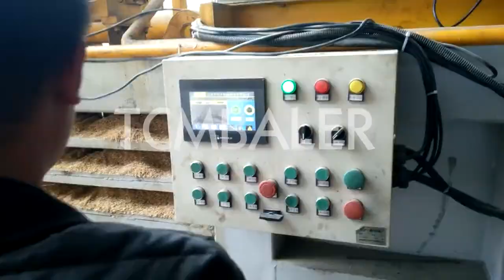baler machine wood shaving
TCM BALER TCMBALER is a professional hydraulic press baler machine manufacturer and supplier in China for more than 20 years, and we can offer wood shaving baler for sale with a cheap wholsale factory price for our customers without any agent or dealers if you wanner buy our baler press machine.

tradeindia wood shaving baler, wood shaving bagger, wood shaving Bolivia, Wood shaving baler normally refers to bagging type baler. This type of baler has two chambers and two cylinders. One chamber is for compressing the material into block. And the other chamber and cylinder is for ejecting the blocks out. To well hold the blocks from breaking off, we use a bag to pack the bales. SRS Wood Shaving Baler, Wood Shavings Baler Machine Pakistan, Wood shaving and wood chips are usually above 1 to 1.5 cm in size. Compared to sawdust , it is less fine and therefore easier to bale with a smaller compressing force like a 15 tons bagging baler . Depending on the bale size and weight you would like to achieve, you can choose a suitable compressing force and wood shaving baler chamber size according to your requirements. skbaler wood shaving baler machine, wood shaving baler machine Burundi, A wide variety of wood shaving baler machine options are available to you, such as 1 year, 2 years, and more than 5 years. You can also choose from new wood shaving baler machine, as well as from canada, india wood shaving baler machine, and whether wood Enerpat wood shaving baler, wood shaving baler Suppliers and Germany, Demi Wood Shaving baler is perfect for wood shavings compacting into plastic bags. Conveyor feeding of wood shavings into compacting chambers. Engineer can be sent to client site for installation instruction. FABTEX Wood Shaving Baling Machine Shlok Engineering Works Montenegro, Horizontal Bailing and Bagging Machine for Wood Shaving offeredis designed and developed using latest technology support and finds suitability for meeting the bailing requirements of loose materials like wood shavings Providing for automatic working support nkbaler Wood Shaving Baler Press Machine Peru, Nick Baler company manufactures & standard model of sawdust block making machine and bale size ranging in 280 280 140mm to 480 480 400mm as standard block bales, main used in wood sawdust,sawdust,paper podwer,wood shaving recycling area, the structures with lifting door opening ,and more ram baler , with high density horizontal balers are easy to Santec China Wood Shaving Baler, Wood Shaving Baler Nicaragua, Horizontal Hydraulic Sawdust Wood Shavings Press Baler Machine Baler for Wood Shavings Wood Chip Baler Machine FOB Price: US $ 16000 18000 Piece Min. Order: 1 Piece JEWEL wood shaving baler wood shaving baling machine Wood Uzbekistan, Wood Shaving Baler (15 20kgs) HBA B60 is the most successful and 100% automatic balers in ENERPAT HBA Horizontal Balers family.comes with conveyor feeding,manual plastic bag sealing sytem,automatic ejector,wood shavings full of hopper,convreyor stop working all these unique features makes HBA B60 pround in the enerpat horizontal balers ranges Diloya wood shaving baler, wood shaving baling press machine, Kiribati, Wood shaving refers to the waste material obtained from wood forming or planing by woodworking tools, planers and milling machines. The shavings have no fixed size or shape. Usually, they are flat, thin curls that peel off the surface of the wood as it passes through the planer. Hellobaler Used Wood Shaving Balers for sale. Douglas equipment & Colombia, Specifications sawdust wood shaving s press baler machine: 1.horizontal baler; 2.hydraulic; 3.for sawdust wood shaving; 4.HB 300T. 300Ton horizontal sawdust wood shaving s press baler machine Horizontal sawdust woo Xtbaler DURA BL 8060 WOOD SHAVING BALER MACHINE (1) San Marino, Dura Woodworking Machinery